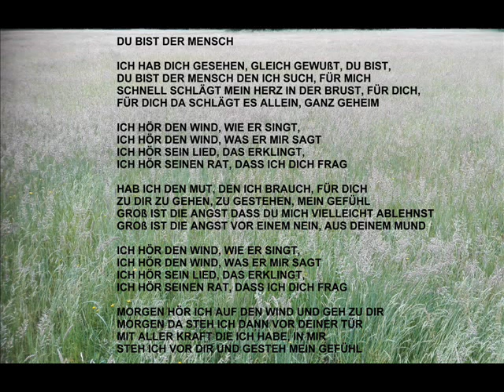Lied: DU BIST DER MENSCH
Gesang: Bernd Santjer/Onno Santjer